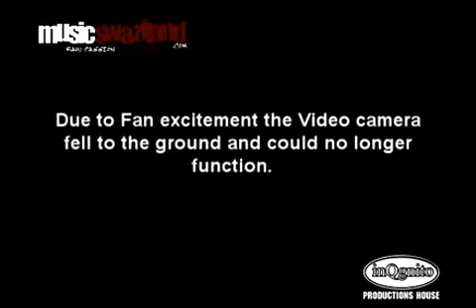Ghetto Villah - Ng'phumekasi (Live @ Cafe Mogambo)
Kasi Rap Artist from Swaziland, Ghetto Villah, performing at Cafe Mogambo Near the Matsapha International Airport.